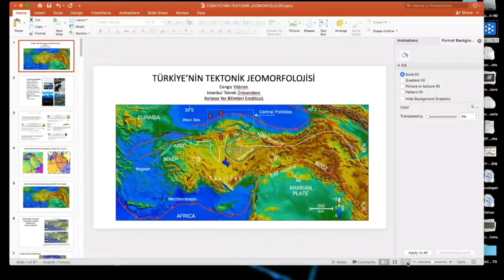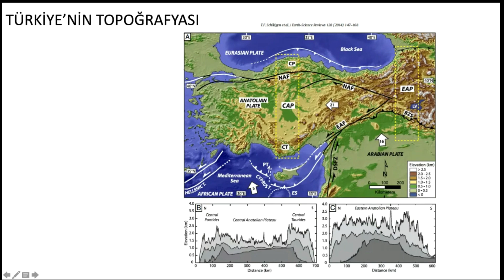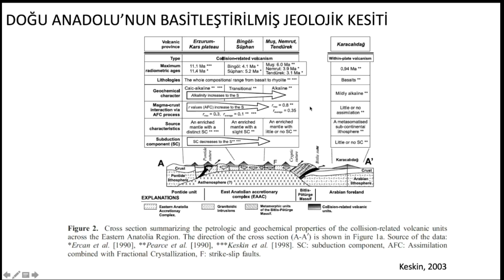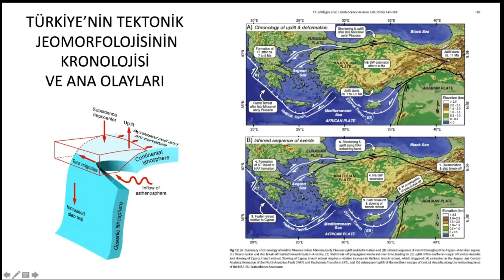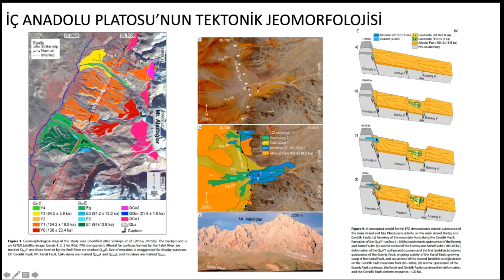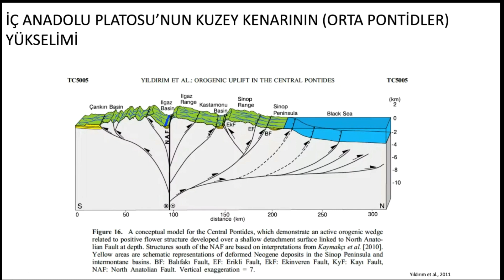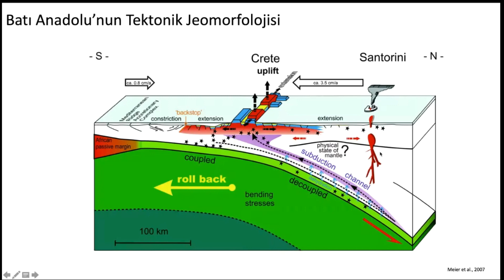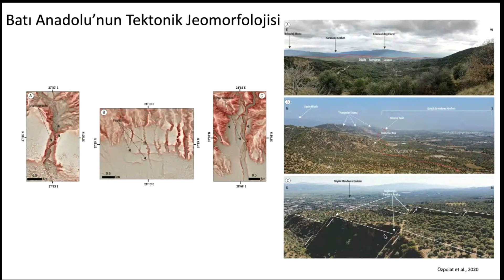12- Türkiye'nin Tektonik Jeomorfolojisi (Cengiz Yıldırım)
Prof. Dr. Cengiz YILDIRIM. Ana çalışma konuları özellikle Tektonik Jeomorfoloji ve Kuvaterner Jeolojisi'dir. Çalışmalarımın merkezinde coğrafi teknolojiler, jeomorfik haritalama, morfometrik analizler ve radyometrik yaşlandırma teknikleri (örn.Kozmojenik, OSL, U-Th ve 14C) yer almaktadır. Çalışmalarında fluviyal, kıyı ve buzul jeomorfolojisine ait belirteçleri yoğun olarak kullanmaktadır. Güncel olarak, güneybatı Anadolu'da (Datça Yarımadası) normal fay dikliklerinin kozmojenik yüzey yaşlandırma metodu ile yaşlandırılması, Ecemiş Fayı (Orta Anadolu) boyunca birikinti yelpazelerinin jeokronolojisi, Orta Toroslar'da paleo-buzulların jeomorfolojisi ile kronolojisi, Orta Pontidlerde klimatik ve tektonik afetler ile Akdeniz kıyılarında (Güney Türkiye ve Kıbrıs) kosismik deformasyonları araştıran projelerde yürütücü yada araştırmacı olarak görev almaktadır.